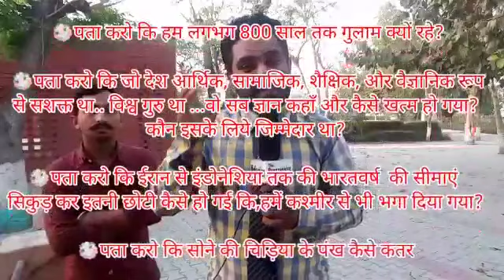jano aur sikho ki kya hua tha jabki mi. ghkgfgyv...jdhyuf..gedyc...lnutzwdt..gxf.. yiuff t...yyiyyfg